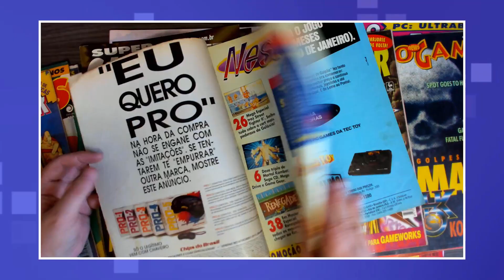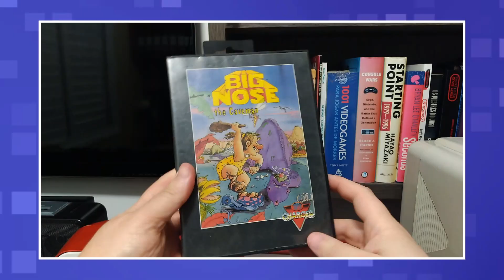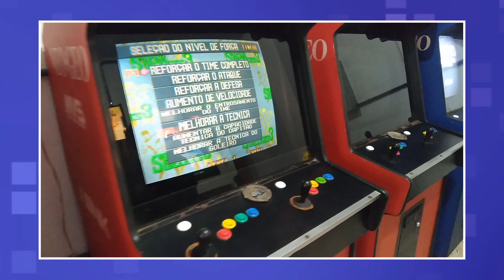10 gírias mais usadas nos Videogames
A gente chamava coisas iguais de nomes diferentes quando se tratava de videogames antigamente, era tela ou fase, vida ou energia, chefe ou mestre, terminar o zerar. Se você se identificou com algumas dessas palavras esse vídeo vai te fazer lembrar de muitas outras.

VIRE MEMBRO DO CLUBE

LINKS IMPORTANTES

DETALHES ADICIONAIS

Quando a gente jogava videogame antigamente, seja um Playstation, Sega Saturn, Nintendo 64, ou ainda Master System, Nintendinho, Mega Drive ou Super Nintendo cada um tinha praticamente um dialeto, como diversas palavras eram faladas em sua região.

Tinha quem chamava tela de estágio ou fase, era cartucho e não fita, era fita e não cartucho, na casa de máquinas então a gente falava fliperama, outros falavam arcade, playtime até de Taito mesmo. Se você é daqueles que falavam zerei um jogo, ou detonei um game, e ainda, se ao jogar videogame você falava console, controle ou joystick esse vídeo é pra você. Relembre com a gente diversas palavras com possuíam o mesmo significado.

TRILHA SONORA

TAGS DIVERSAS